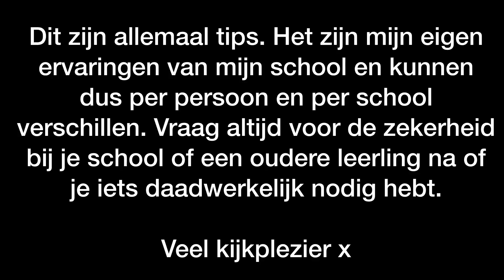10 SCHOOLSPULLEN DIE JE NIET MOET KOPEN | R O S A L I E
☆ Filmen:
Camera: Canon 750D & Canon G7X Mark II
Editing: iMovie & Final Cut Pro
Microfoon: Røde NT-USB & Røde Wireless Film Maker Kit

VRAGEN:
☆ Welk niveau doe je? Ik zit in 3 Havo